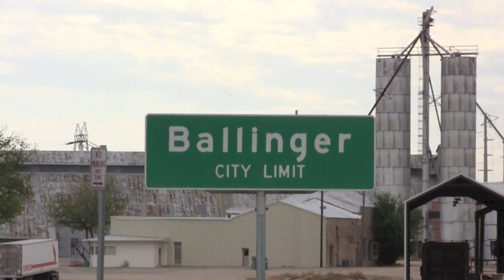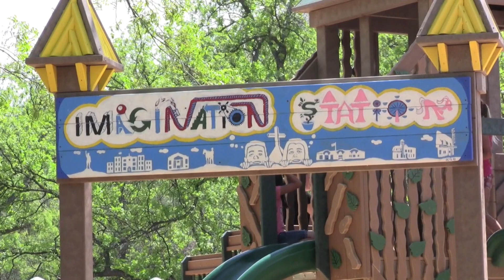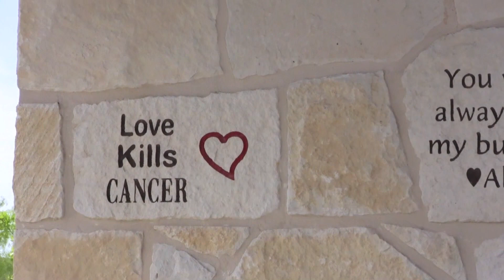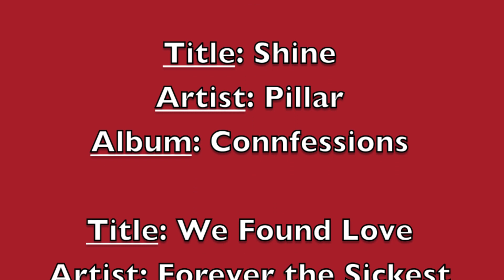Trent's Retreat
“Our mission is to provide, at no charge, a retreat for families who have a child with pediatric cancer.  The purpose of the retreat is to provide a safe, relaxing atmosphere, in a country setting, that is peaceful for parents coping with a child’s life threatening illness; yet fun and entertaining for the children.  Our goal is that Trent’s Retreat will be an oasis for these families that will allow them to relax and enjoy family time amid the stress of battling pediatric cancer.”

Trent’s Retreat is centrally located in the Heart of Texas between San Angelo and Abilene.  We are approximately a three hour drive from Lubbock, Midland-Odessa, San Antonio, Austin, and Ft. Worth-Dallas.  The Retreat itself is located along the banks of Elm Creek, one mile north of Ballinger on Farm to Market 2887.  The recently completed, fully furnished, 1,200 square foot cabin can sleep eight people.  It features two bedrooms with 32″ televisions and DVD players, full bath with handicap accessible shower, living room with sleeper sofa, fully appointed kitchen with pots and pans, dishes, toaster, and coffee maker.  The vaulted ceiling living room features a 42″ television and DVD player as well as many board games, books, and DVD’s. A barbeque grill is conveniently located outside.

We have included many family fun activities at the Retreat.  Located along the banks of Elm Creek, fishing gear, a paddleboat, and life jackets are provided.  Also on the property is a nine-hole miniature golf course, large playscape, play fort, and outdoor movie screen.  Bicycles are available for the 1/2 mile nature trail or just sit on the large front porch and enjoy a beautiful sunrise as you look for nearby deer and turkey.  Trent’s  Retreat is a place of fun for children, a place of relaxation for parents, and a place for families to be together and make special memories.

Trent’s Retreat is available at no charge to pediatric cancer patients and their immediate families as well as anyone diagnosed with desmoplastic small round cell tumor (DSRCT), a very rare form of cancer that Trent battled.

**Be sure to check out our photo and update pages to see the Retreat being built, lots of wonderful people that helped along the way, and how beautiful it is today!